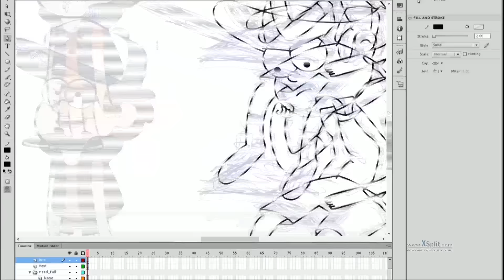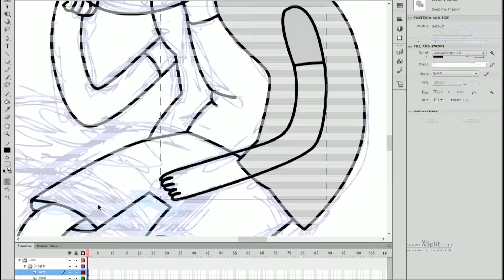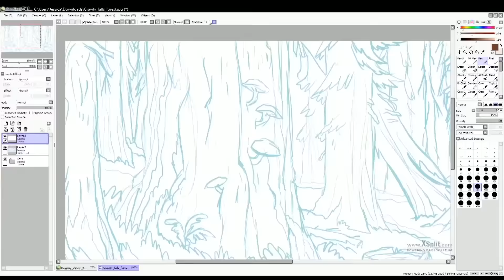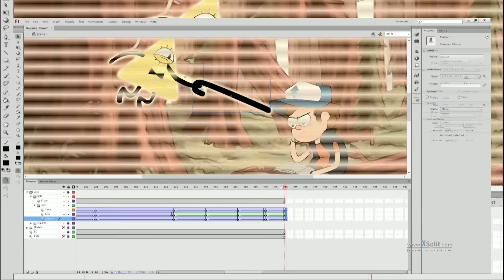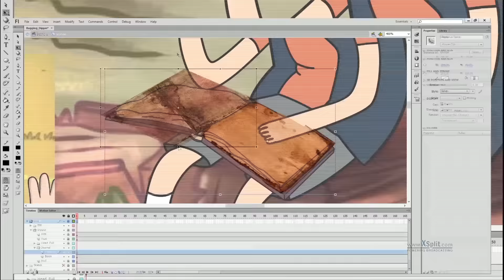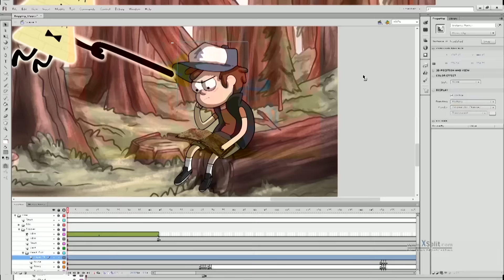Speed Animation of Bill Bugging Dipper - Flash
Speed animation of Bill Bugging Dipper,

Programs Used: Adobe flash CS6, Paint Tool SAI and Adobe Premier Pro

Time: Like 5 hours?, I was just playing around... -_-